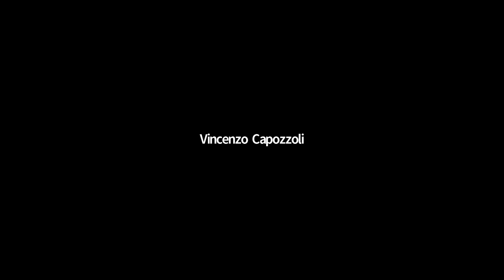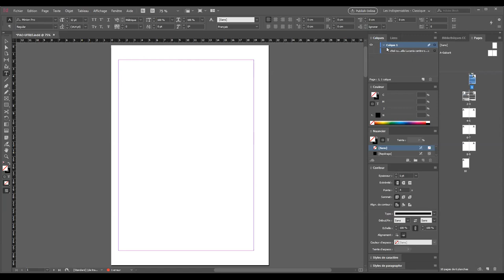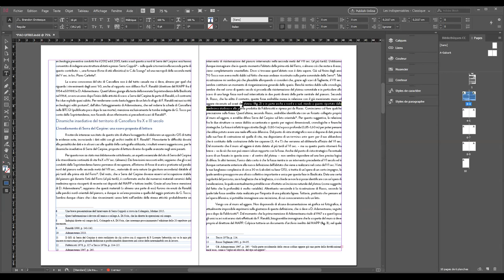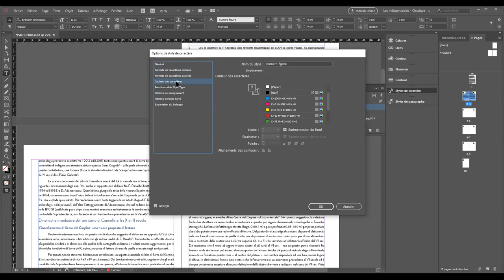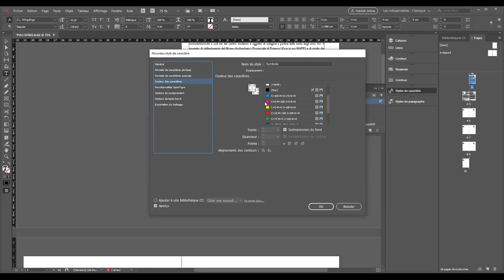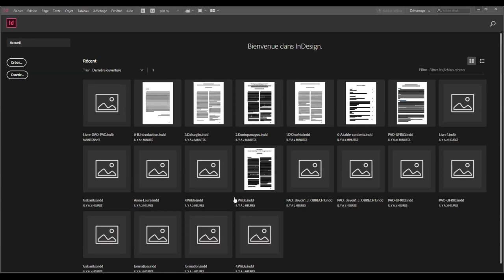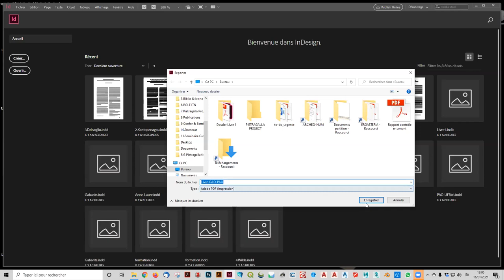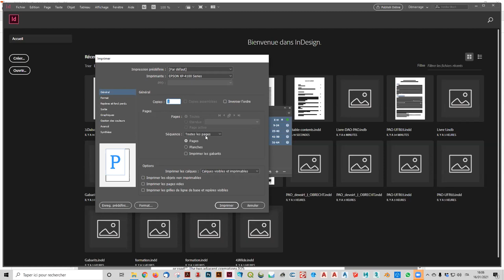Adobe InDesign : style de caractère et création d’un livre